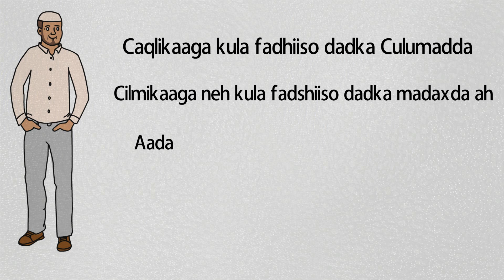sirta farxadda | Ceynte Show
sirta farxadda
yaa garanaayo , yaase garanayn.

Mahadsanid